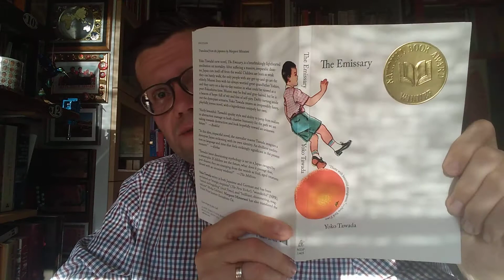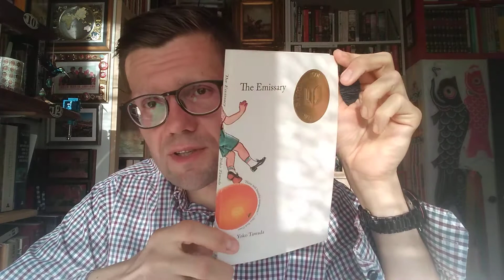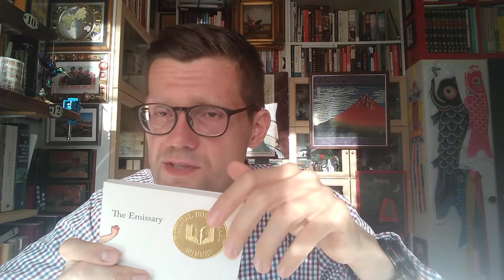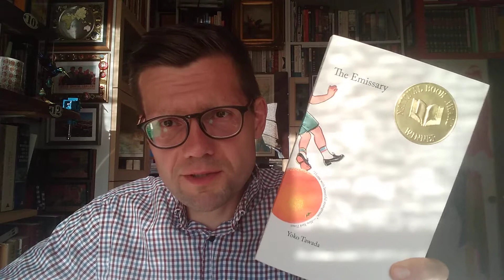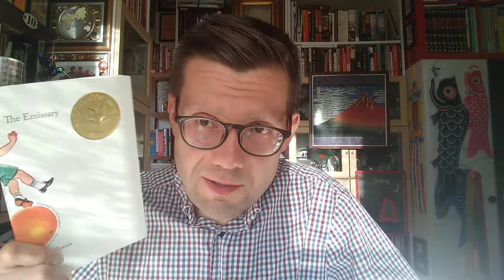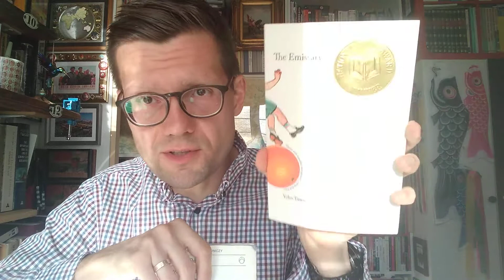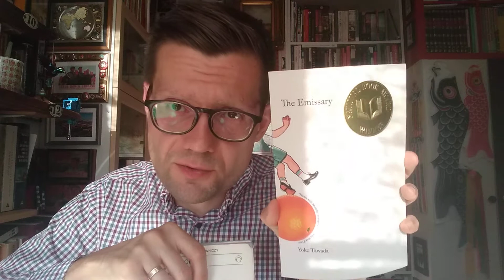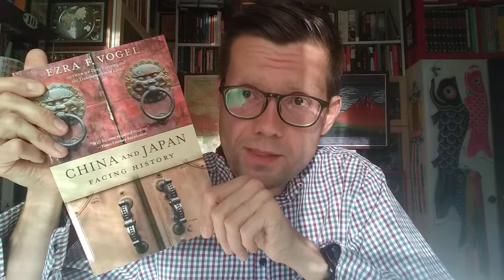Jak stawić czoła samemu sobie. Odpowiedzi daje japońska literatura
Nietypowa para krótkich powieści o trudnych sprawach: "Emisariusz" Yoko Tawady i "Sprawa osobista" Kenzaburo Oe.